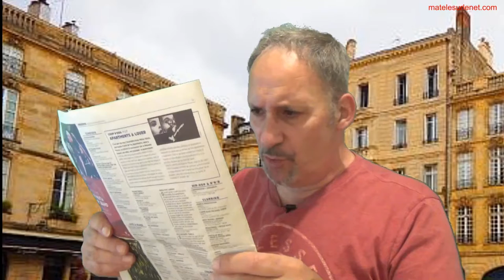Les pompiers savent tout faire. C'est dingue !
C'est fou ! Les pompiers savent vraiment s'adapter à toutes les situations.